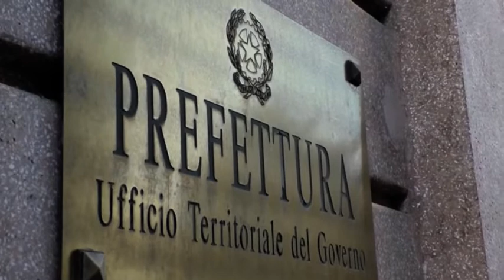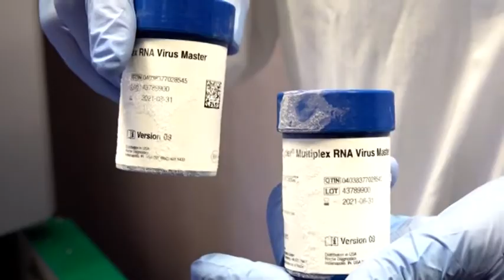Coronavirus, ad Avellino tamponi tutti negativi